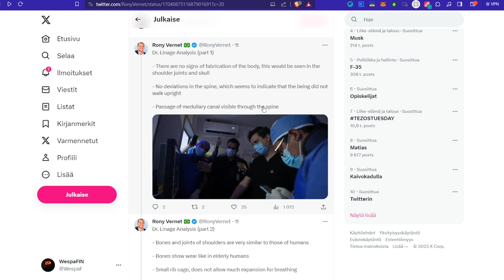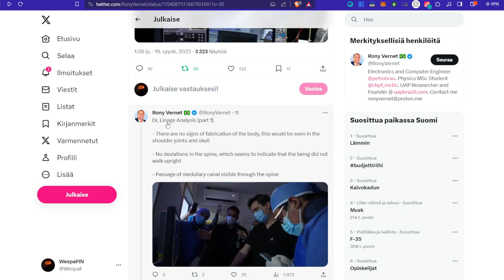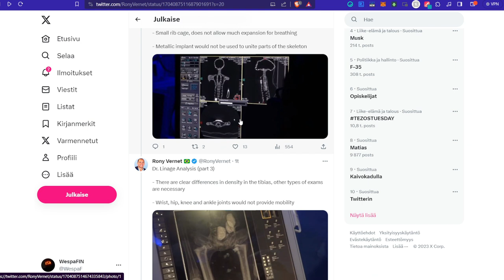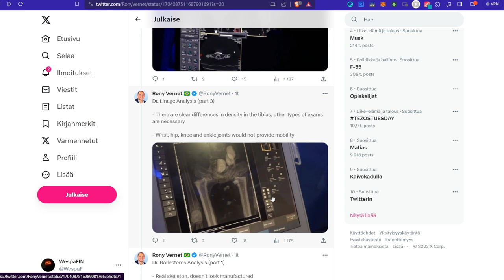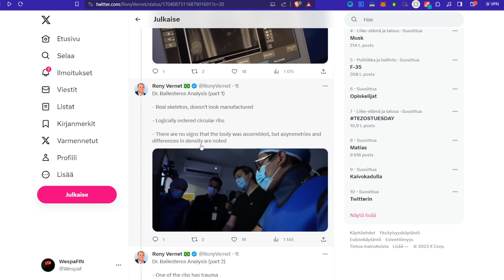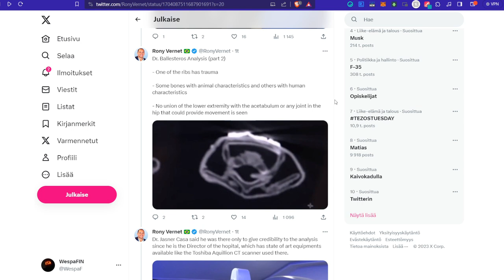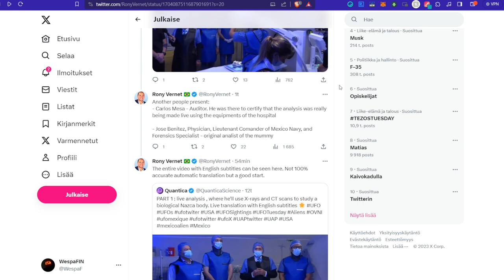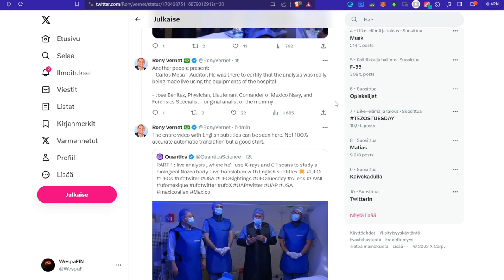Uusia tutkimuksia tehty EILEN Nazcan muumiosta | Wespa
Uusi tutkijaryhmä on tutkinut eilen yhtä Nazcan muumioista. Suoritettu mm. uusia CT ja XR skannauksia. Käydään läpi tutkimuksien tuloksia ja päätelmiä.

Bitcoin-lahjoitukset: 1Q3Jcvx8AukSHxafiMhCEtoeBJrhoHsxAC
EOS-lahjoitukset: gezdgojqhege
ETH-lahjoitukset: 0xbB5faCb3ca1614a7215c5F001ee8d1eA9b2b5F33